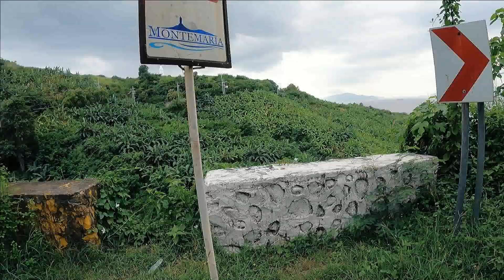BATANGAS CITY AT ANG MGA AHON PAPUNTANG MONTE MARIA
At the coming of the Americans in the early 1900s, local civil government of Batangas was set up. It took effect on July 4, 1901, with Jose Villanueva elected as "Municipal President." His term expired in 1903.[5]

Batangas City was severely damaged due to the Japanese A6M Zero bombardment and on December 12, 1941, the Batangas Airport which is located in Barangay Alangilan is totally destroyed. On October 14, 1943, municipal councilor Roman L. Perez was appointed Mayor by the Japanese after the inauguration of the Second Republic of the Philippines. Liberation begun when 158th Regimental Combat Team (or 158th RCT) under the command of the US 6th Army reached Poblacion, Batangas City by March 11 during the Philippines Liberation Campaign of 1944–45. By the end of April the same that year, some elements of the 188th Glider Infantry Regiment of the 11th Airborne Division was left to clear the barangays east and mountains south of the city as the main Allied Force continued their drive towards the Quezon Province. Some of hundreds thousands local Filipino soldiers and officers of the 4th and 42nd Infantry Division of the Philippine Commonwealth Army and 4th Constabulary Regiment of the Philippine Constabulary was entering and re-invaded in Batangas City. Throughout the battle, recognized Filipino Guerrilla fighters played an important key role in the advancement of the combined American and Philippine Commonwealth troops, providing key roads and information for the Japanese location of defenses and movements. Hostilities ended as the war came closer to the end.[7][8]